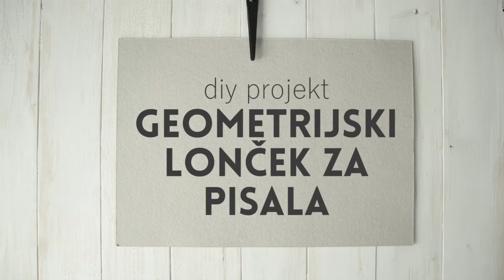DIY geometric pencil cup